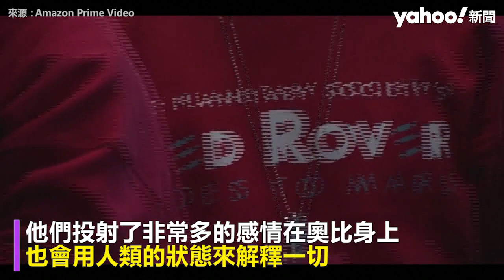NASA探測器「機會號」 火星上獨自撐15年 拍催淚紀錄片 最後訊息留「快沒電」網路瘋傳｜Yahoo Hong Kong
美國航太總署（NASA）火星探測器紀錄片《晚安奧比》（Good Night Oppy）日前在美部分戲院上映，2004年2輛探測器「機會號」（Opportunity）與勇氣號（Spirit）登陸火星執行任務，原本科學家認為它們只能存活90個火星日（SOL），沒想到暱稱為奧比的機會號，竟然連續運作了將近15年，行走45公里，創下紀錄，它於2018年6月10日發送最後一條訊息。紀錄片上映後，觀眾反應熱烈，很多人表示「好催淚」，讓導演懷特（Ryan White）始料未及。
奧比最後一條訊息「我的電池電量低，天快黑了。」在社群媒體上瘋傳，啟發導演製作動機，但更讓他感動的不是探測器，而是參與探測器計畫的人們，探測器猶如科學家「在火星上的女兒」，他們投射了非常多的感情在奧比身上，也會用人類的狀態來解釋一切，如機械故障是「奧比感冒」。
奧比的模樣讓人聯想起皮克斯2008年的賣座電影《瓦力》（WALL-E），不過，懷特表示，奧比誕生比瓦力要早，而講述非人類與人類之間聯繫的電影，往往極具影響力，更重要的是，這部片是真實發生的事情，雖然是紀錄片，但具有電影帶來的感情聯繫。

👉🏻 觀看更多：
野生大貓熊媽媽「教訓」小孩全都錄 不「上課」狂玩耍遭壓制